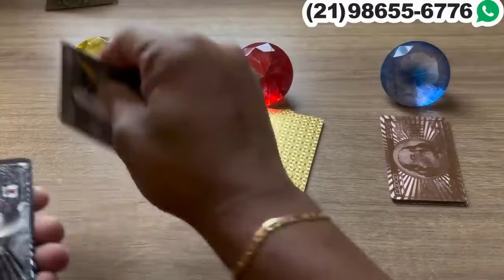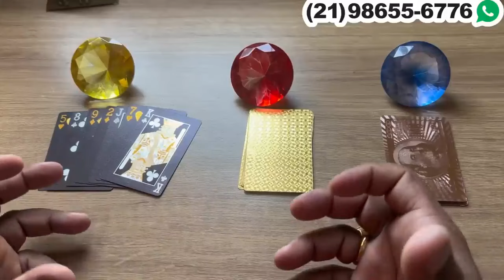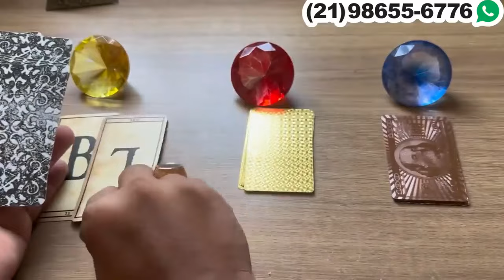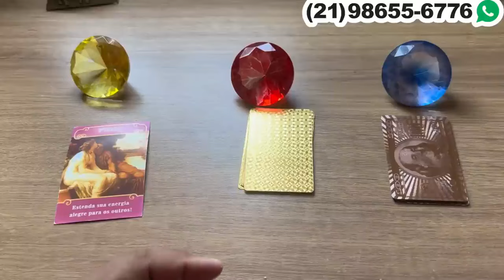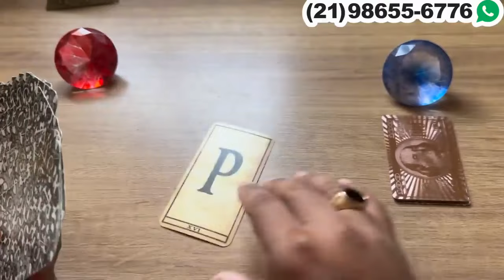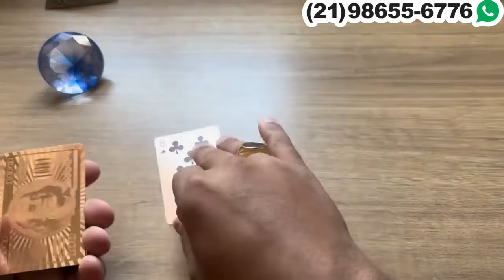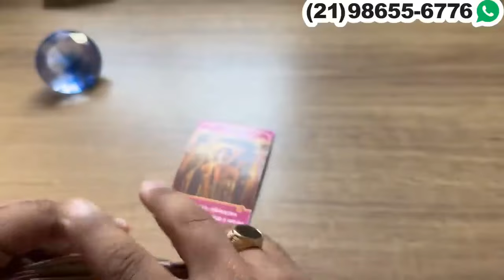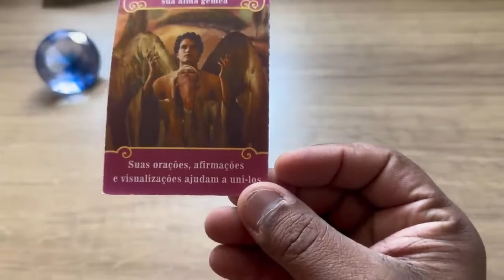💞TEM UMA PESSOA QUE TE AMA E TE ADMIRA MUITO + LETRA INICIAL!🔮Tarot Responde